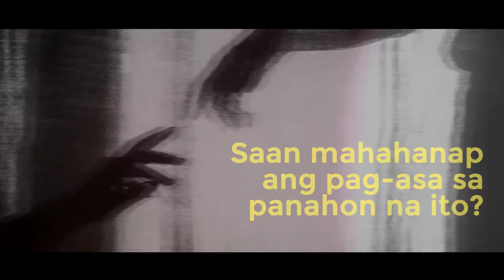Pasko Pag-Asang 'Di Nagbabago | LIKHA2020 Christmas Edition